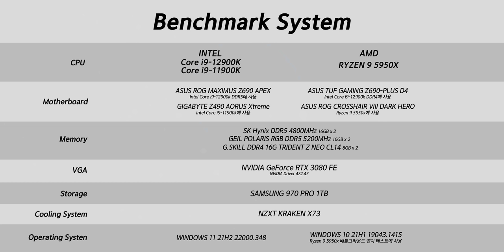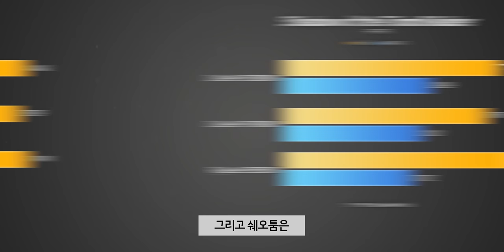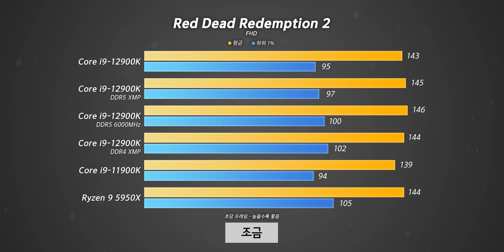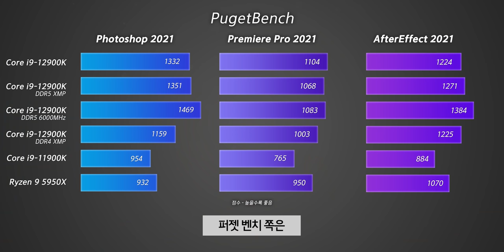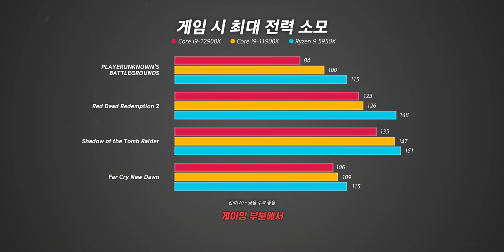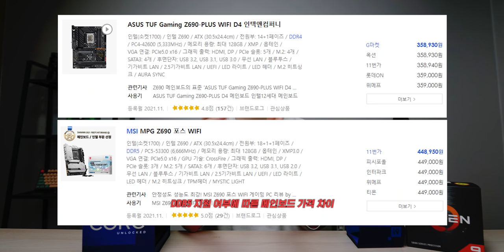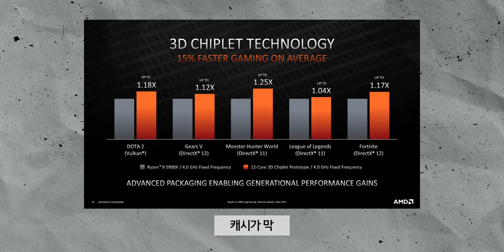늦었지만 확실한? 인텔 끝판왕 vs AMD 끝판왕 CPU 리뷰